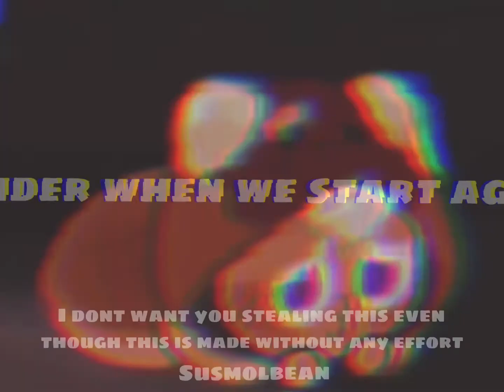Bloodpop! Meme (Pancake cookie edit)